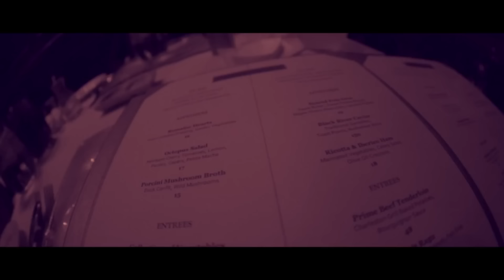Speaker Knockerz - Lonely (Clean)